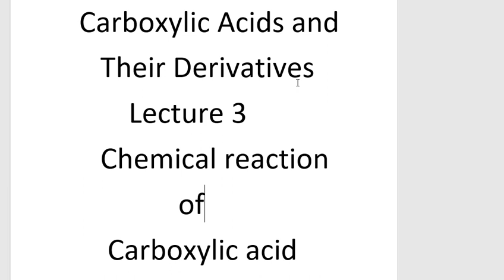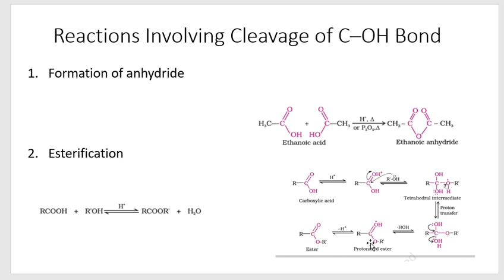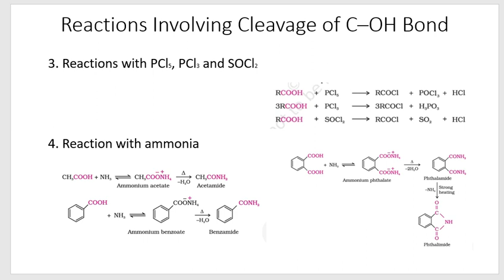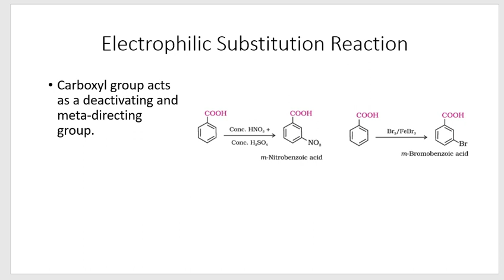Reactions of carboxylic acids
Preparation of Acid derivatives
other reactions